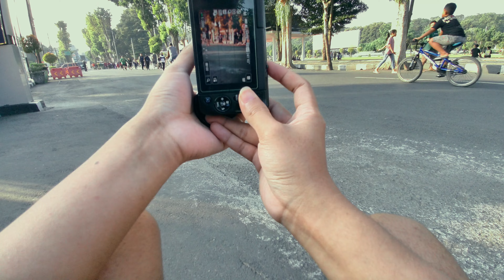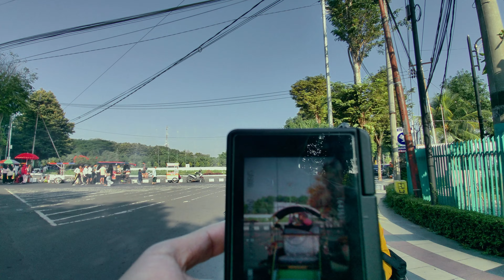alun alun Lumajang dari sudut pandang tukang foto keliling sunday morning jalan dikit cekrek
Tonton dalam 1.440p untuk lebih jernih.